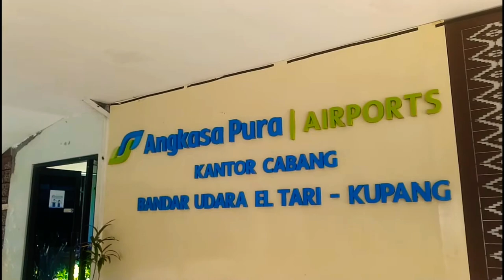Short Cinematic - El-Tari Airport